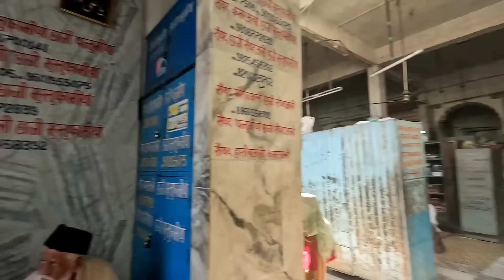Mumbai to Gujrat | Mira Datar | Hotel | food | History || mr.sar_faraz vlog 🚄🧳💸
family outing, picnic time, travel Vlog, exploring gujrat, unjah, Mira Datar dargaah, out of Mumbai, | label Mr.Sar_faraz